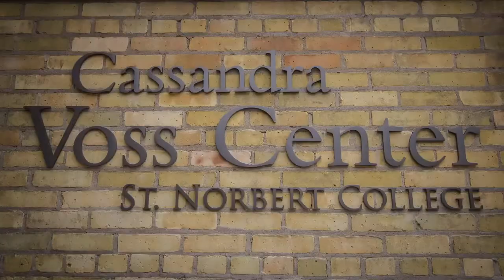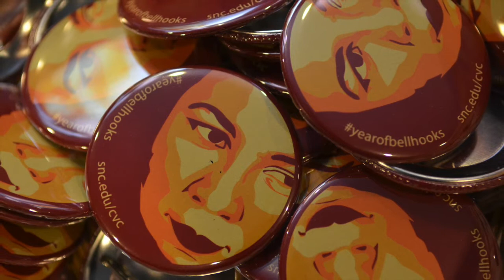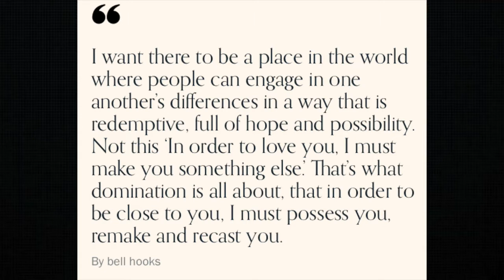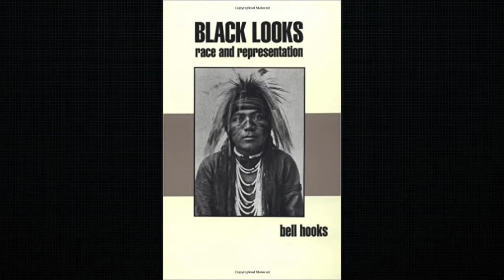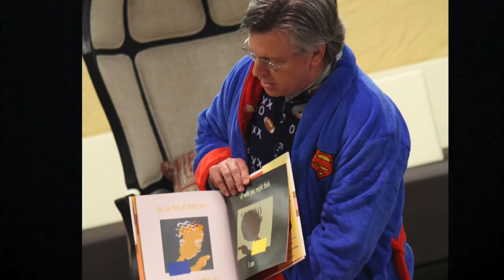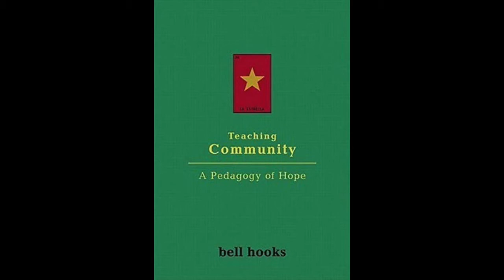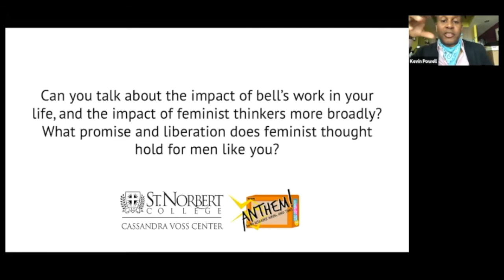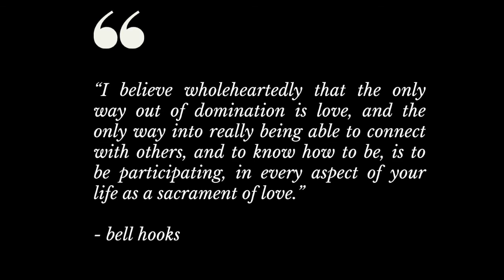Honoring the life of bell hooks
A tribute honoring the life of bell hooks, Ph.D., extraordinary author, public intellectual and one of the most prominent, foremost feminist scholars. hooks held multiple residencies at the Cassandra Voss Center at St. Norbert College.